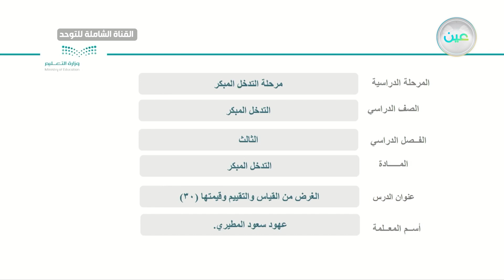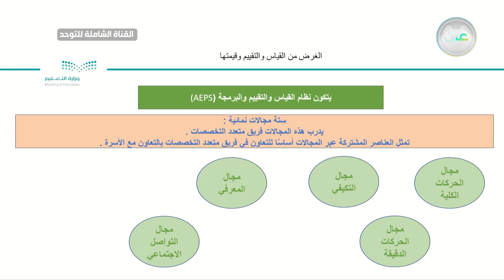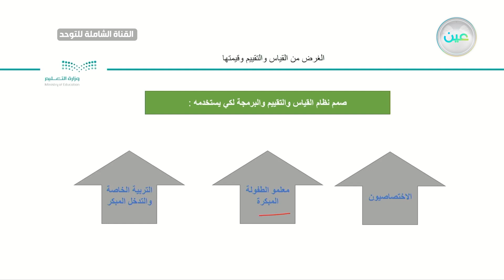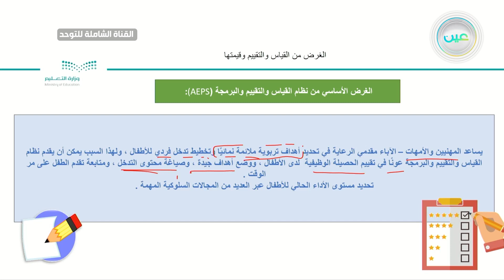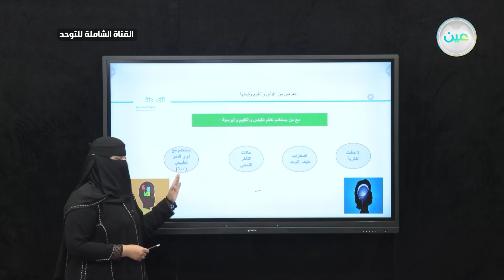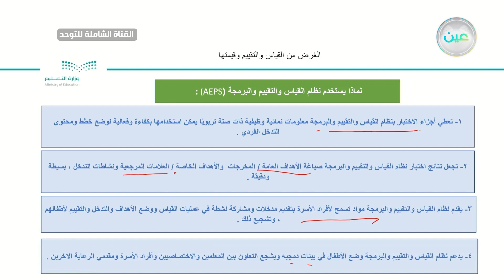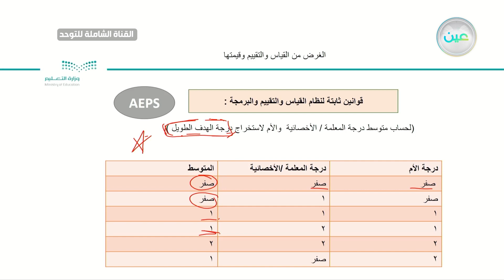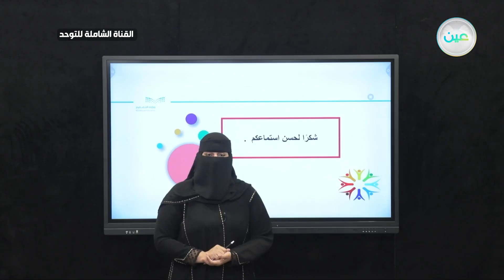الغرض من القياس والتقييم وقيمتهما (30) - القناة الشاملة للتوحد - التدخل المبكر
الحصة السابعة - الأثنين - الأسبوع التاسع - القناة الشاملة للتوحد